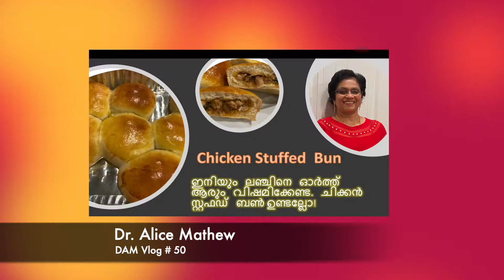Chicken Stuffed Bun/ചിക്കൻ സ്റ്റഫഡ് ബൺ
A soft and delicious Chicken Suffed Bun  can be preared at home easily. ഇനിയും ലഞ്ചിനെ ഓർത്ത് ആരും വിഷമിക്കേണ്ട. ചിക്കൻ സ്റ്റഫഡ് ബൺ ഉണ്ടല്ലോ!